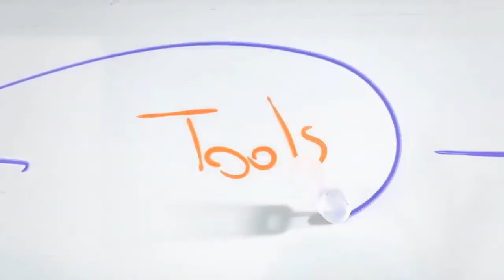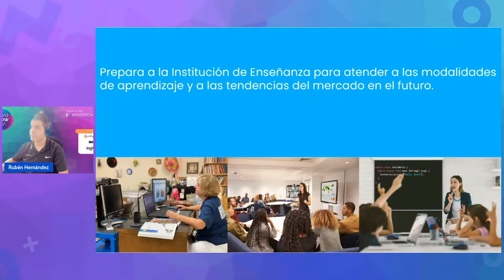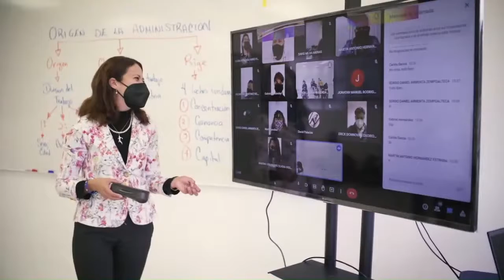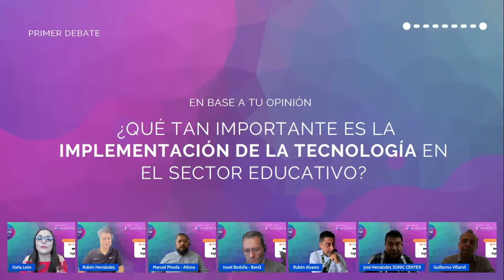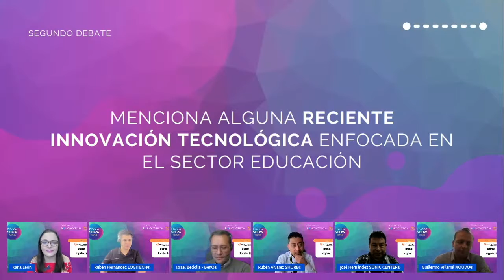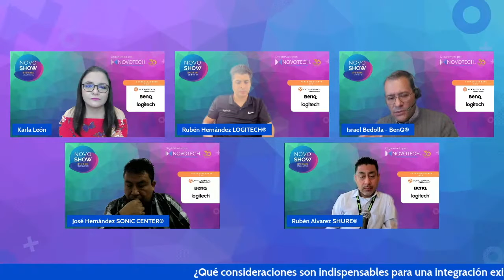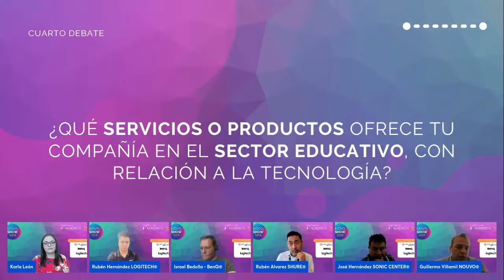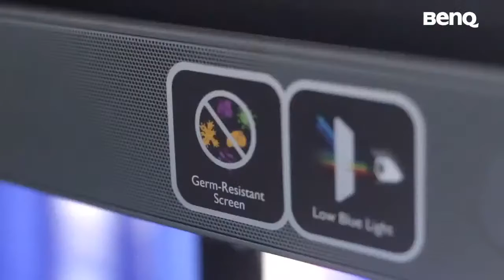NOVOSHOW DÍA 2 : Panel EDUCACIÓN